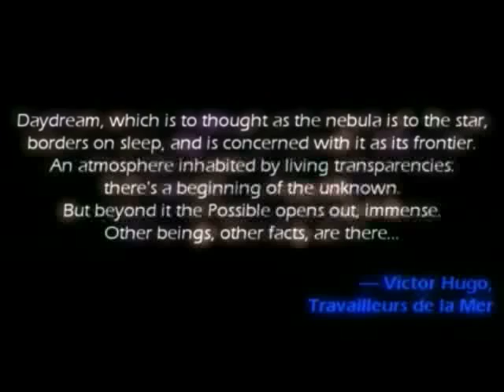AJBBV The Magnificent Void - Sonarchy KEXP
Film: The Magnificent Void

Thank you to Andrea Attili and archive.org